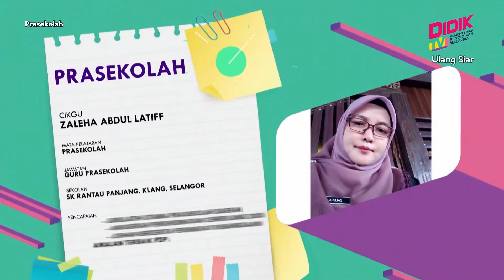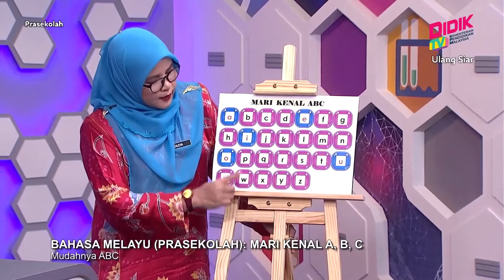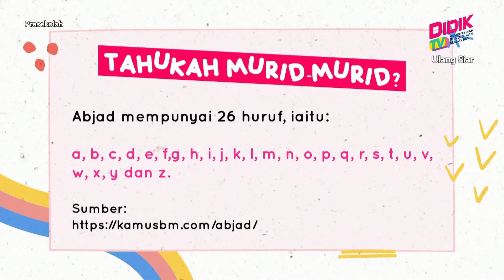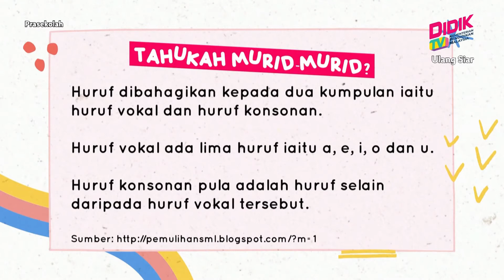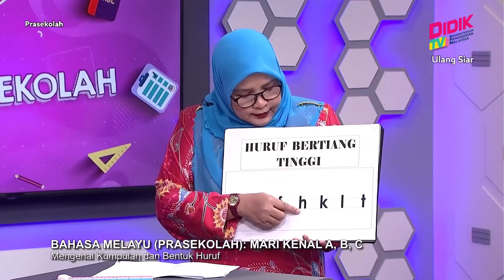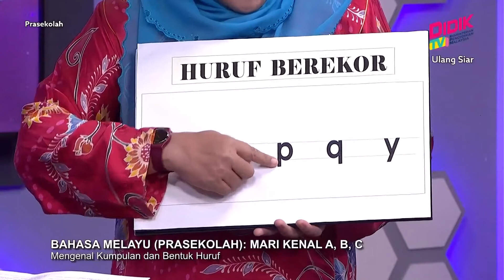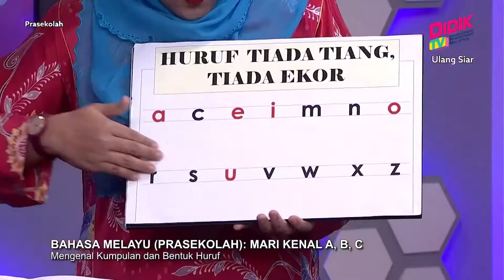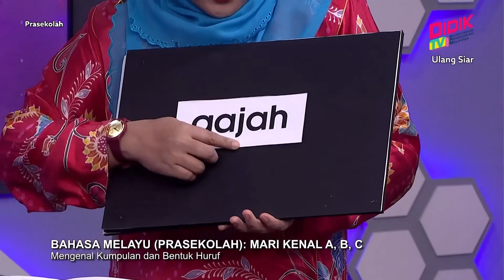Prasekolah (2022) | Bahasa Melayu: Mari Kenal A,B,C [R]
Tajuk: Bahasa Melayu: Mari Kenal A,B,C [R]
Guru: Zaleha Abdul Latiff
Episod ini akan memberi pendedahan dan pengetahuan kepada murid berkaitan Kemahiran Mendengar dan Bertutur (BM 1.3) Murid akan mendengar dan menyebut abjad yang disampaikan oleh guru. Pengenalan abjad akan dibahagikan kepada dua, iaitu a hingga m dan n hingga z. Murid akan diperkenalkan dengan bentuk-bentuk huruf seperti huruf seperti huruf bulat, bertiang, berekor dan sebagainya.